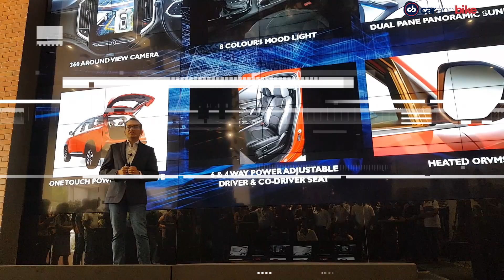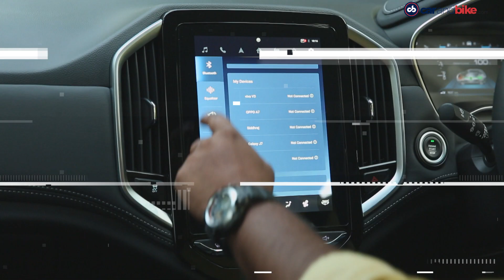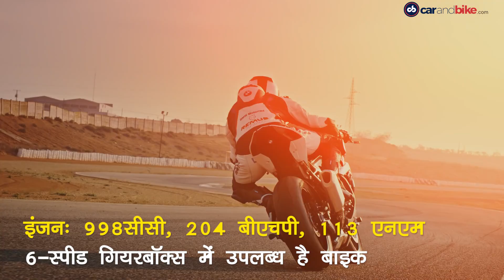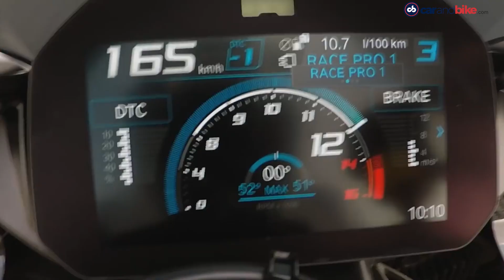MG हैक्टर लॉन्च | BMW S1000RR लॉन्च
ऑटोमोटिव जगत में आज की बड़ी खबरें - MG मोटर इंडिया ने देश में हैक्टर SUV लॉन्च कर दी है और हम आपको दे रहे हैं कीमतों की जानकारी. BMW मोटारेड ने भारत में लॉन्च की BMW S1000RR.